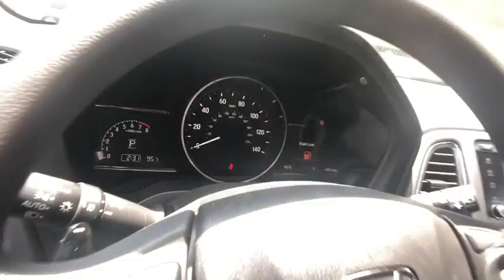2019 Honda HR-V Columbia, Lexington, Irmo, West Columbia, Aiken, SC 4591274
Lunar Silver Metallic N 2019 Honda HR-V available in Columbia, South Carolina at Honda of Columbia. Servicing the Lexington, Irmo, West Columbia, Aiken, SC area.

2019 Honda HR-V EX 28/34 City/Highway MPG 28/34 City/Highway MPG